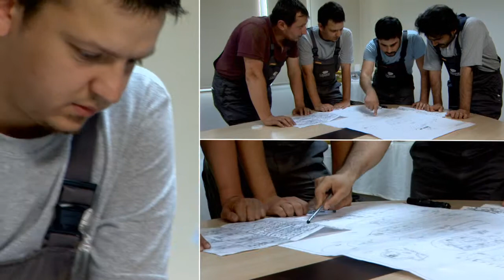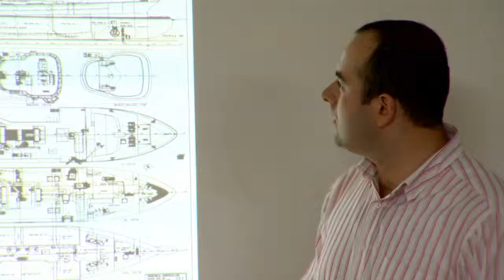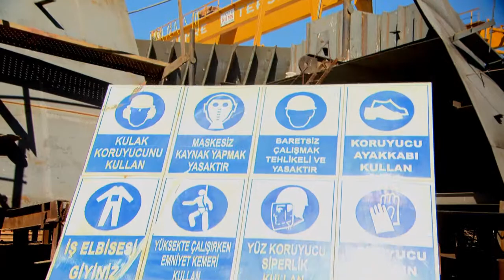Cemre Shipyard - Tersane Tanıtım Filmi